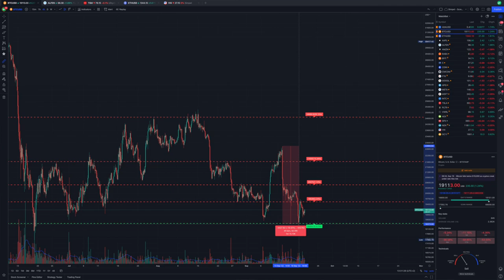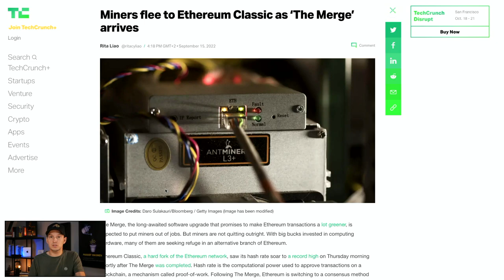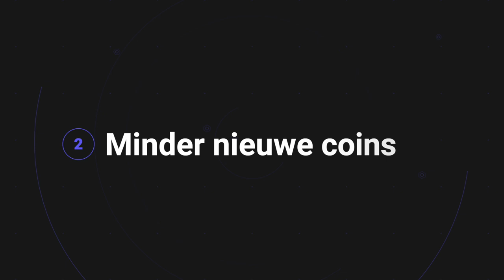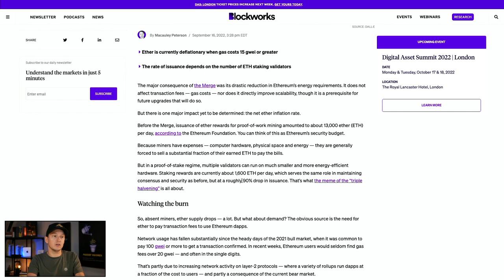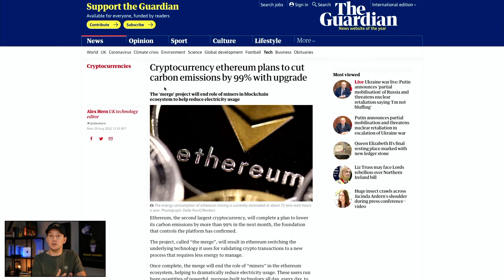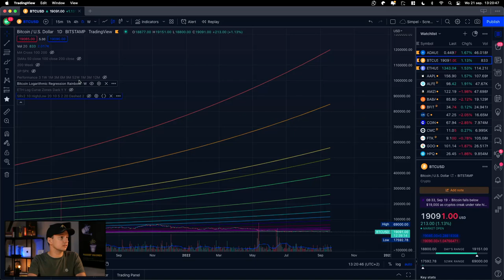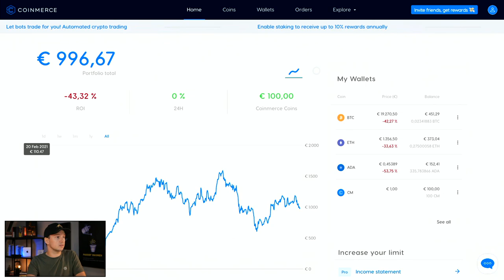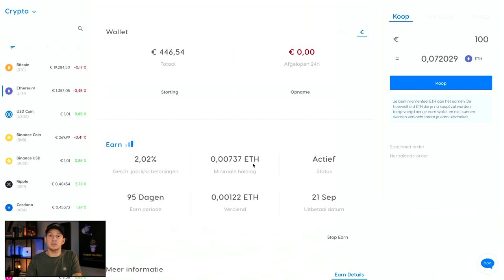Update geeft meer waarde aan ETHEREUM | Crypto Portfolio (Sept. 2022)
Ethereum Merge is afgerond en brengt mooie voordelen met zich mee!

In deze serie investeer ik maandelijks 100 euro in crypto. Hiermee wil ik kijken hoe mijn crypto portfolio zich ontwikkelt als ik gebruik maak van Dollar Cost Averaging. In deze methode leg je maandelijks hetzelfde bedrag in, ongeacht de koers, om zo op lange termijn toch een gemiddelde prijs te betalen.

In deze video kijken we terug naar de grote update van Ethereum: The Merge. Deze is vorige week succesvol afgerond, een moment waar de hele cryptowereld naar uitkeek. Nu de update voltooid is wil ik in deze video kijken naar de voordelen. Want ik denk dat Ethereum een stuk beter is geworden!

Uiteraard bekijken we ook mijn crypto portfolio en investeren we opnieuw 100 euro deze maand.

VIDEO ONDERWERPEN
00:00 Introductie
00:25 Ethereum Merge
01:12 Proof of Stake
04:48 Minder nieuwe coins
06:20 Ethereum deflatoir?
07:45 Lager energieverbruik
10:22 Grafieken BTC en ETH
12:58 Crypto Portfolio
16:04 Conclusie